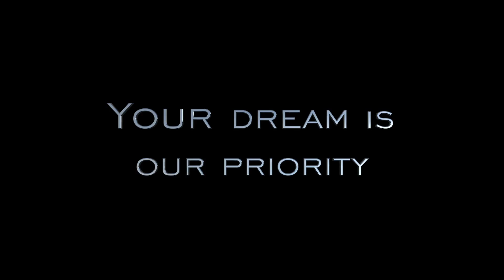We Don't make films, we tell stories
Featuring Shadow Studios® work and associate projects, and our up coming Fan-made Star Wars film.
Theme songs:
Hi-finesse Downfall
John Williams Padme's Rumination

Star Wars theme and logo belongs to
Lucasfilm LTC™
Our up coming Star Wars film is a student film project and

Footage rights:
Shadow Studios®
AC Productions™
Brain Productions®
Yang Ding®
Nicole Holmes®
Aaron Glaecer Photographer®